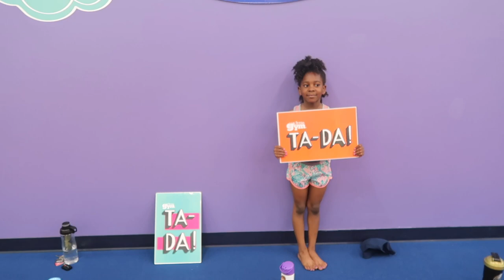HAPPY FATHER'S DAY// FATHER'S DAY VLOG// SPEND THE DAY WITH US// Blessing's Lifestyle